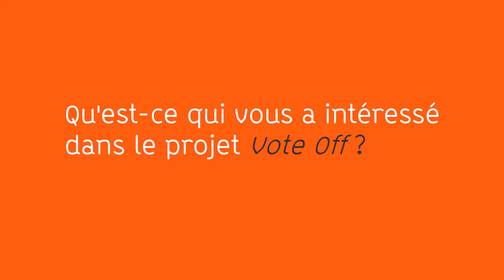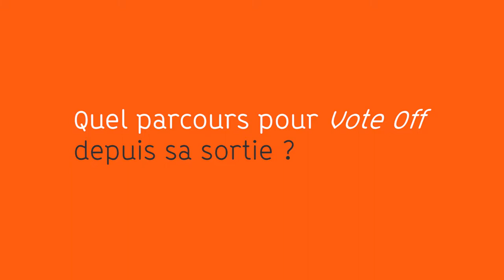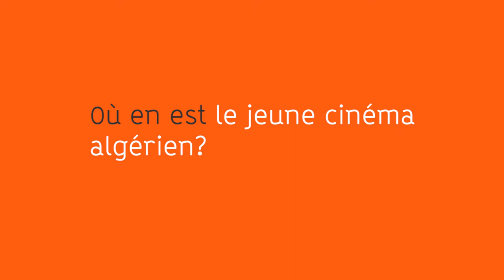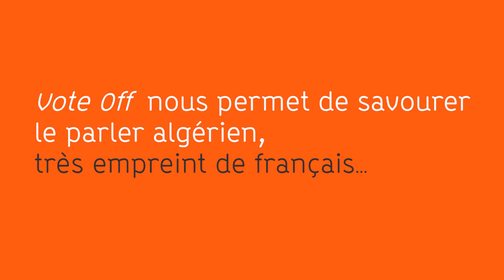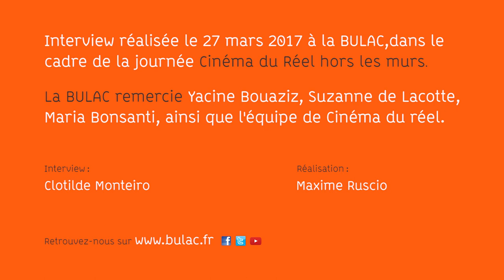Rencontre avec Yacine Bouaziz à la BULAC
Interview de Yacine Bouaziz, producteur du film « Vote Off », réalisée le 27 mars 2017 à la BULAC,dans le
cadre de la journée Cinéma du Réel hors les murs.

La BULAC remercie Yacine Bouaziz, Suzanne de Lacotte,
Maria Bonsanti, ainsi que l'équipe de Cinéma du réel.

Interview : Clotilde Monteiro
Réalisation : Maxime Ruscio